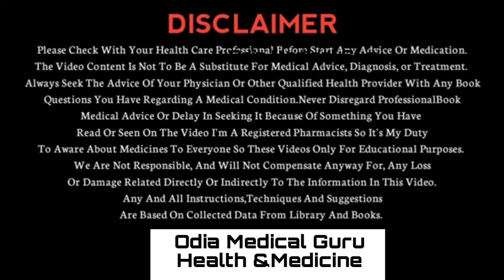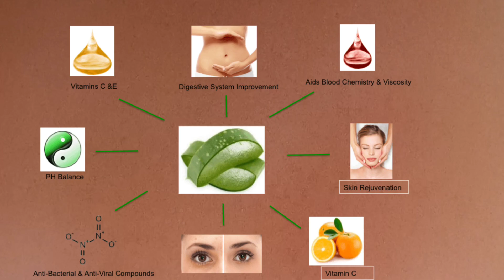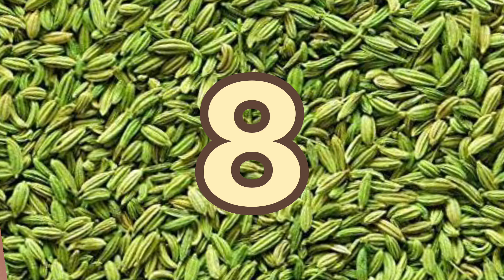Summer Superfoods l Ten Super Foods In Odia-YouTube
They are high in nutrients and give required water to the body. They help in keeping your body cool and prevent dehydration. You can eat muskmelon and watermelon daily in the summers to prevent dehydration and keep your skin healthy.@odiamedicalguru

Summer Superfoods

Your's Quories :-

superfoods
summer superfoods in odia
superfoods for summer
superfood
summer foods
summer
10 superfoods for a super summer!
top superfoods
superfoods list
best superfoods
summer food
foods for summer
best summer foods
summer super foods
best summer superfoods
best superfoods for health
top 10 summer superfoods
best superfoods in the planet
top 10 superfoods for summer odia
what are the summer superfoods?
healthy summer foods
healthiest superfoods in odia

We Do Not Promote Any llegal Apps Or BettingApps On Social Media.